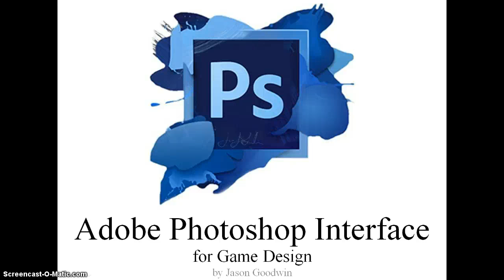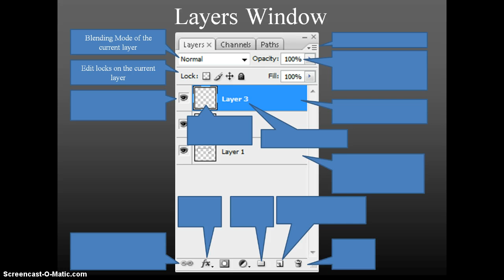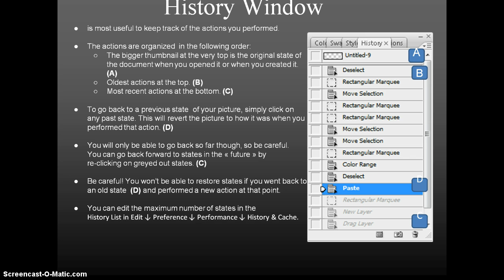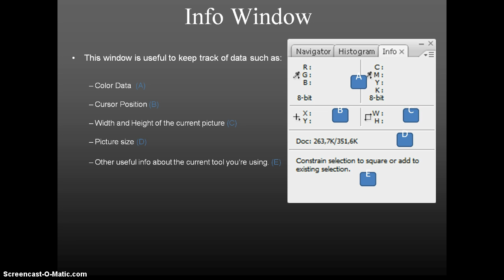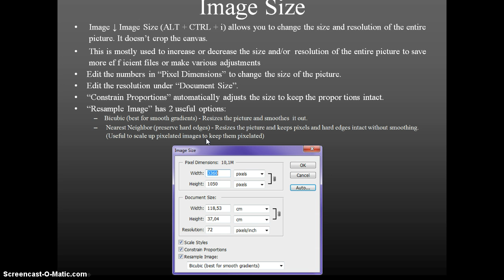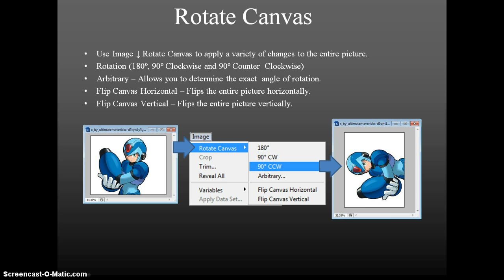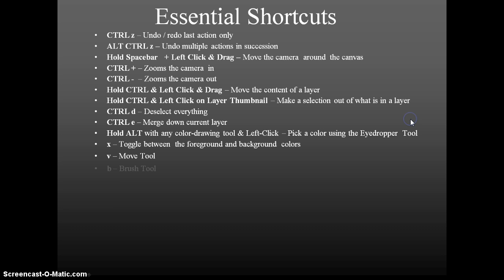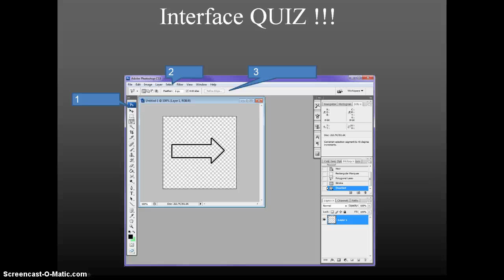PS interface/layers Quiz